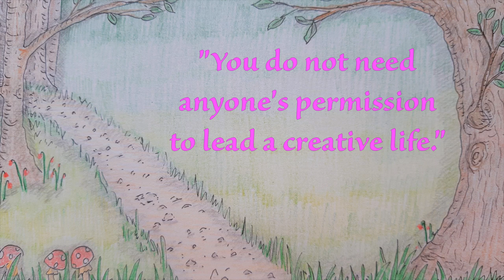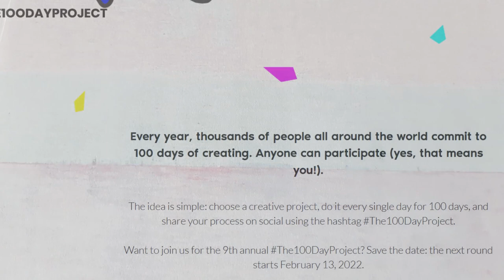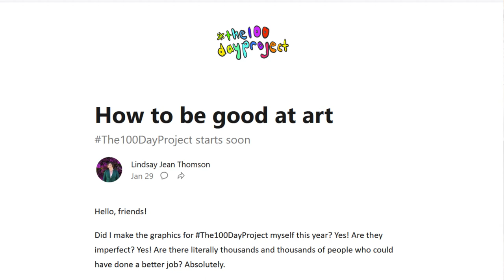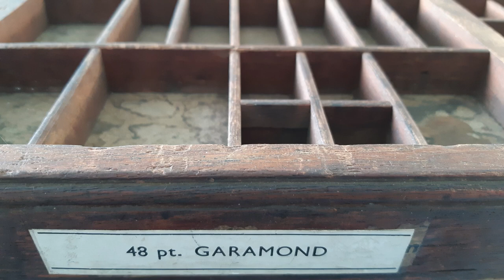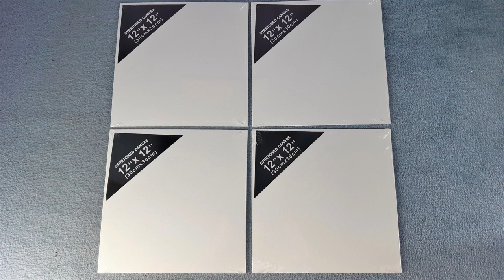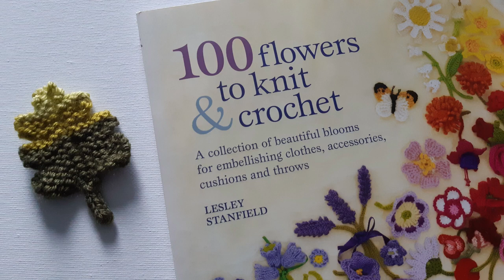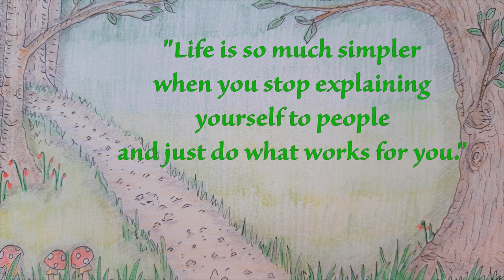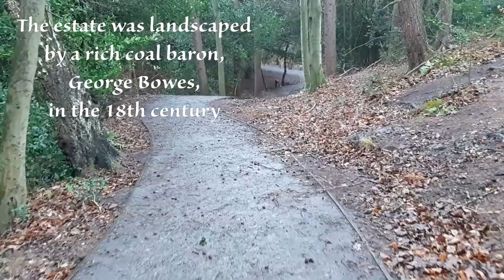Episode 66: Art is for Everyone | the100dayproject | Knitting & crochet | A visit to Gibside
Thanks for coming to join me in my mousiemakes podcast! Most of today's podcast is a chat about my thoughts about this year's the100dayproject that I'm joining in with, and I also take you on a lovely walk in the grounds of the Gibside estate in County Durham.
Time stamps:
00:00 Intro
00:14 Quotes
01:02 Welcome and a short update on knitting and crochet projects
09:00 The 100-day project
17:25 A walk at Gibside

Piano today:
Ecossaise by Hässler
Planxty Irwin (traditional)

Things I mentioned today:
Finished socks - Alize superwash sock yarn - plain sock pattern from King Cole Sox Again